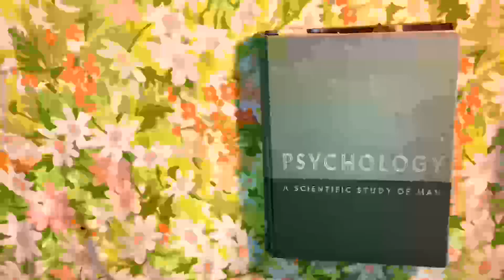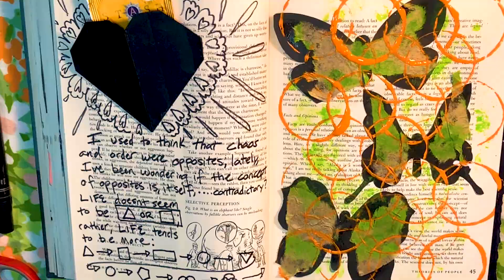Entry 10: Butterfly Effect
Tenth entry in my ongoing series Psych 153;
An astral renovation of an old psychology book
To view the gallery of this journal as it's updated,